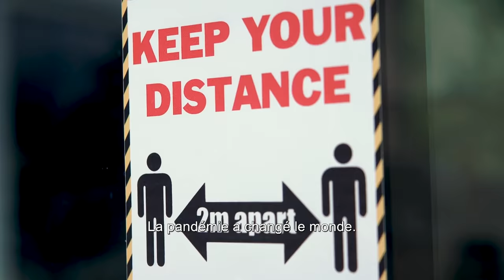FR - European Health Emergency Preparedness and Response Authority (HERA) - Teaser